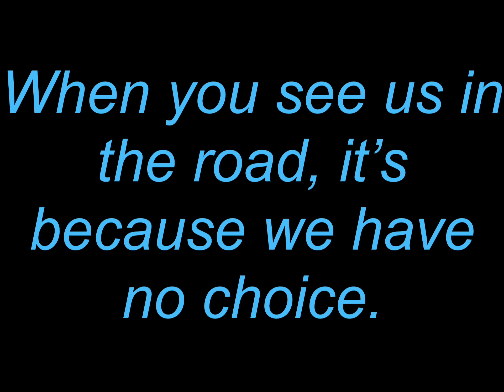One Minute in a Wheelchair in Woodstock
A brief video showing the simple challenges those in wheelchairs face navigating downtown Woodstock. Vote Conway for Council to make Woodstock better for everyone.